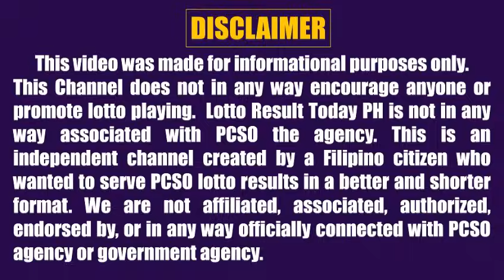Lotto Result Today 5pm October 2, 2023 Swertres Ez2 Pcso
Lotto result today 5pm Draw October 2, 2023 (Monday) The 5pm afternoon draw pcso lotto results today are 3D Lotto (Swertres Result Today) and 2D Lotto (Ez2 Result Today).

0:00 Intro
0:25 3D Result 5pm
0:41 2D Result 5pm